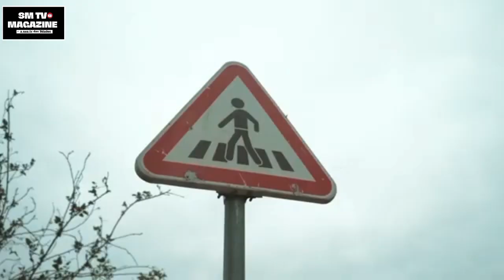TONI NONI - DILLER GABAZ (vídeo oficial)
Diller Gabaz a caba de estrear em nosso canal o video da sua nova musica intitulada TONI NONI, uma musica rica de menssagem positivas.